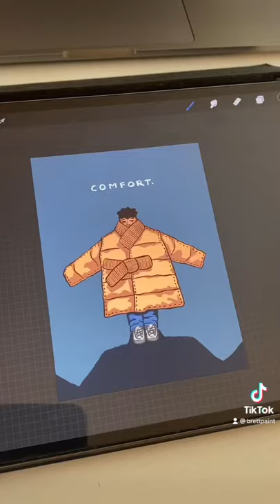MY ART GOT STOLEN 😡😡😡